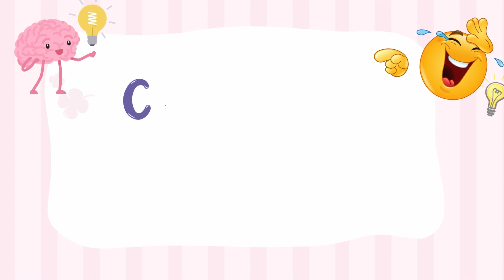Super Slippery floor Challenge Gone Wrong 😂 నవ్వు ఆపుకోలేరు 😂😂😅 Crazy Ideas & Challenges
Get ready to laugh with the Super Slippery Floor challenge! Watch as we attempt crazy ideas and challenges that will have you in stitches. Get ready to have a good time!

We provide our videos for entertainment and promotional purposes only. It is your responsibility to evaluate the accuracy, timeliness, completeness, or usefulness of the content, instructions and advice contained in our videos. Crazy Ideas is not liable for any loss or damage caused by your reliance on anything contained in our videos.